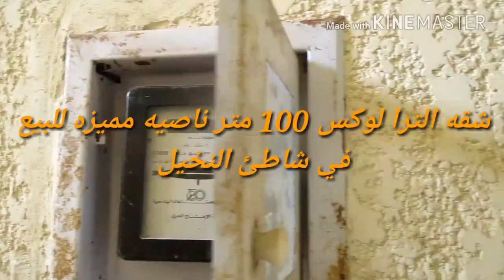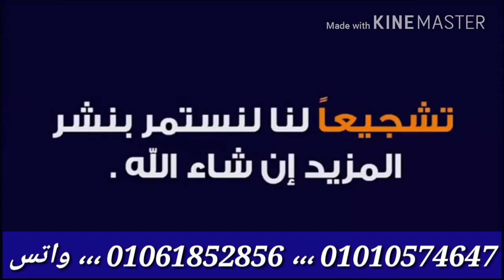شقه الترا لوكس للبيع ناصيه مميزه بجوار الشارع الرئيسي وفتح الله ماركت في اسكندريه6 اكتوبرشاطئ النخيل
✍ المواصفات : التقسيم الداخلي : تصلح للمسكن والمصيف والاستثمار الجيد
( 2 غرفة نوم  - ريسبشن كبير قطعتين - طرقه توزيع للغرف - مطبخ امريكاني - حمام - تراس كبير رائع - اسانسير )
الطابق ,,, الرابع ناصيه باسانسير جيد
✔المساحة 100 م ,,, ✔ التشطيب الترا لوكس
✔ عدادات كهرباء ,,,✔ عدادات مياه
✔ مداخل من الرخام,,✔ واجهات مضادة لعوامل التعرية والرطوبة
لمتابعه كل العروض الصفحات علي الفيسبوك وقناه اليوتيوب